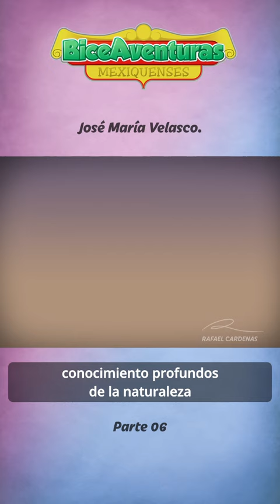🎨José María Velasco - pt 6 🎨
🎨BiceAventuras Mexiquenses.
José María Velasco - Episodio 8
This is the story of one of the most important painters in the history of Mexico, José María Velasco.